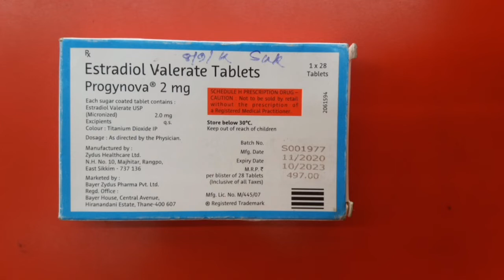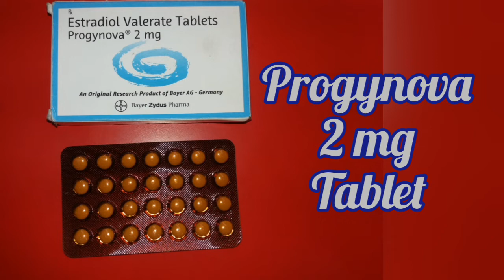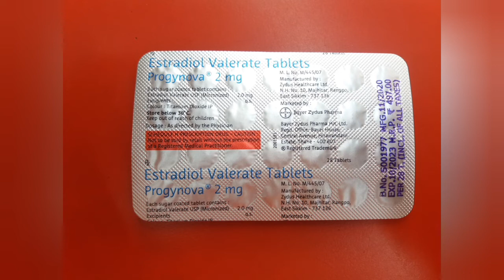PROGYNOVA(Estradiol)2mg Tablet|मुंहासे और हारमोंस रिप्लेसमेंट थेरेपी की सबसे असरदार दवा | in hindi